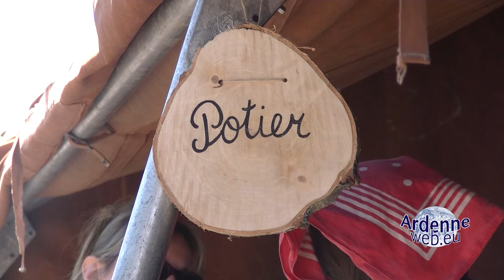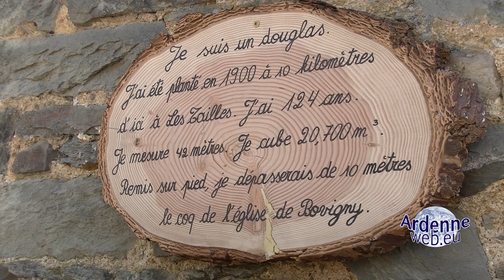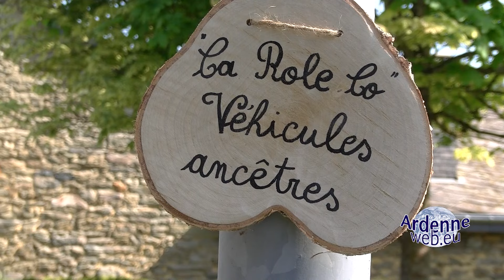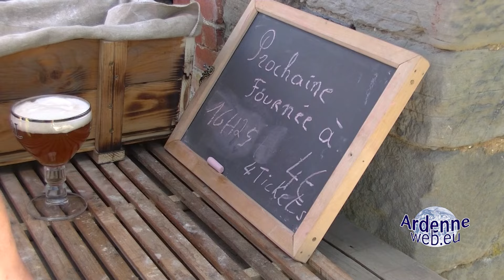20240511 Bovigny Abonvitimps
A BON VI TIMPS , samedi 11 mai 2024 à Bovigny